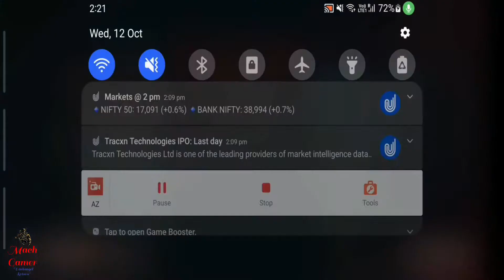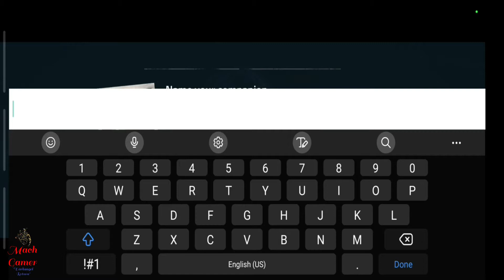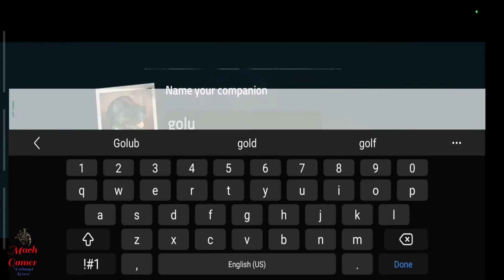Into The Dead 2 Mobile Gameplay Zombie Apocalypse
Mobile GamePlay of Zombie apocalypse game Into The Dead 2